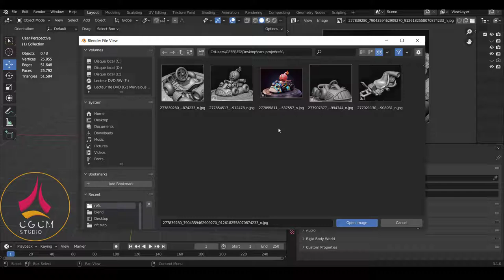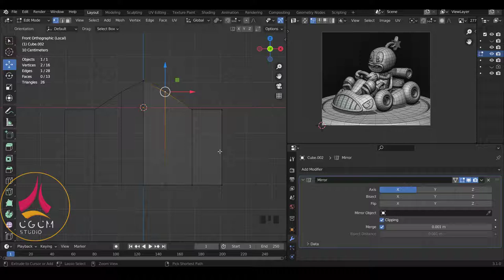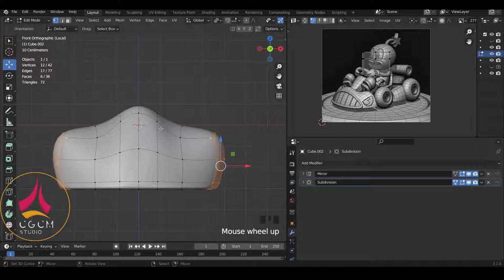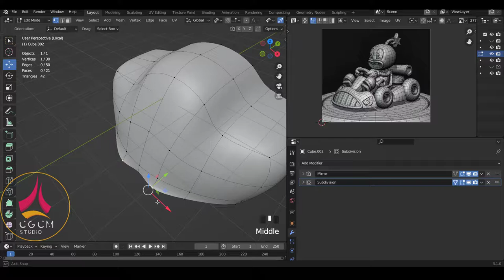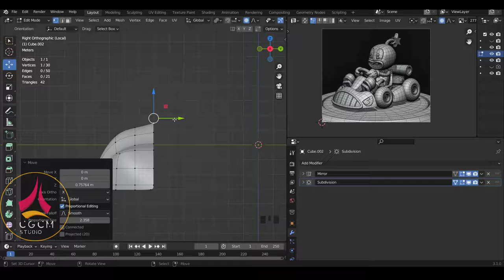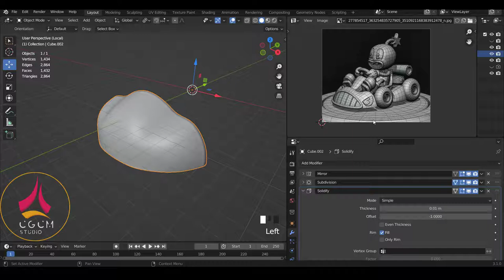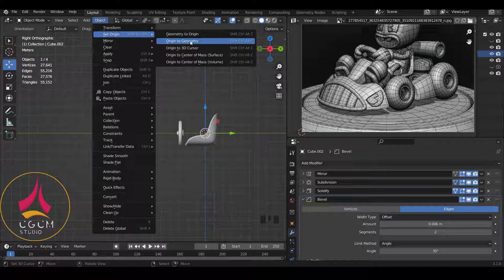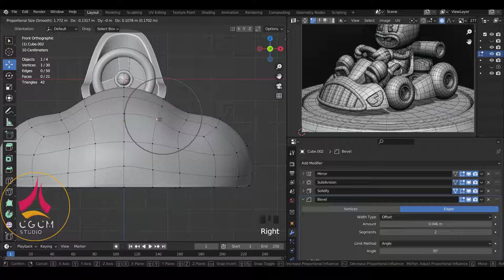Blender fr - Modéliser une voiture Cartoon - tuto blender debutant | Apprendre Blender 03 [TUTO FR]